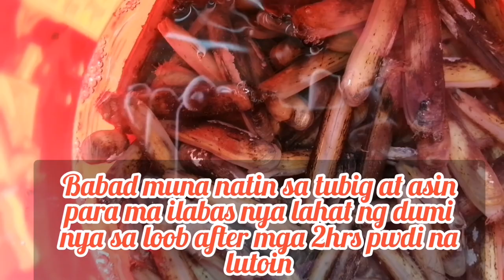How to catch jackknife clams also known tikhan vlog#12